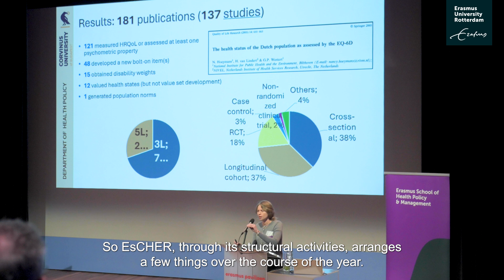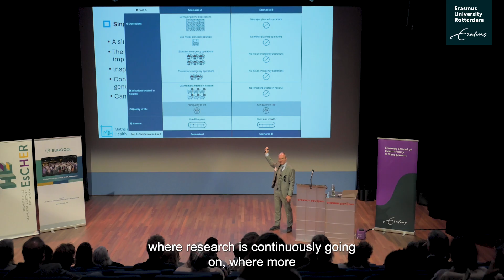EsCHER: the Erasmus Centre for Health Economics Rotterdam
Watch this video and learn what EsCHER, the big health economics community in Rotterdam, is all about.